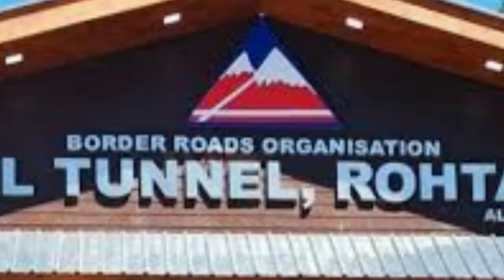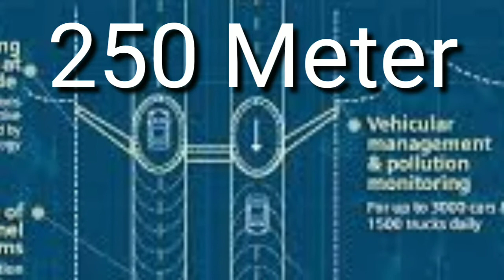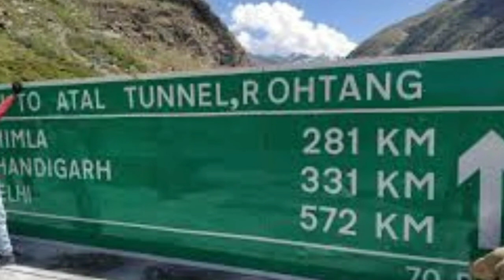ഇന്ത്യയിലെ അത്ഭുത തുരങ്കം അടൽ ടണൽ I മണാലി I ലഡാക്ക് World's Longest Tunnel Atal Tunnel Rohtang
ഏറ്റവും ഉയരത്തിലുള്ള ലോകത്തിലെ ഏറ്റവും നീളം കൂടിയ അടൽ ടണൽ
ഇന്ത്യയിലെ അത്ഭുത തുരങ്കം അടൽ ടണൽ I ഹിമാലയാസ് I മണാലി I ലഡാക്ക്
World's Longest Tunnel - Atal Tunnel Rohtang

ഹിമാചൽ പ്രദേശിലെ മണാലി ലേഹ് ഹൈവേയിലെ റോഹ്തങ് പാസ്സ് ലാണ് അടൽ ടണൽ.
സമുദ്ര നിരപ്പിൽ നിന്ന്  10040 അടി ഉയരത്തിൽ സ്ഥിതി ചെയ്യുന്ന തുരങ്ക പാതക്ക് 9.02 മീറ്റർ നീളമുണ്ട്.
##AtalTunnel### Rohtang Highway
Location: Rohtang, Himachal Pradesh, India
Route: Leh–Manali Highway
Opened: 3 October 2020
Operator: Border Roads Organisation
Length: 9.02 kilometres (5.60 mi)
Width: 10 metres (33 ft)
Operating speed: 40–80 km/h (25–50 mph)
No. of lanes: Two (one in each direction)